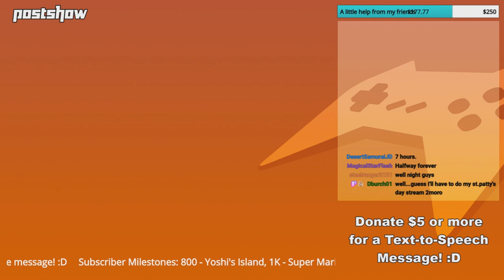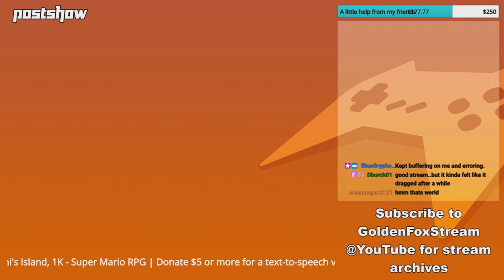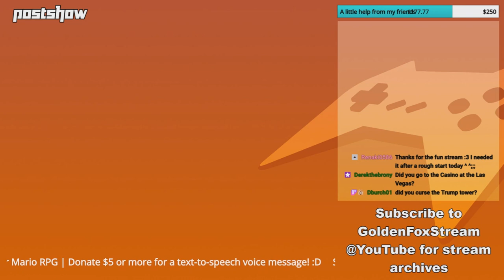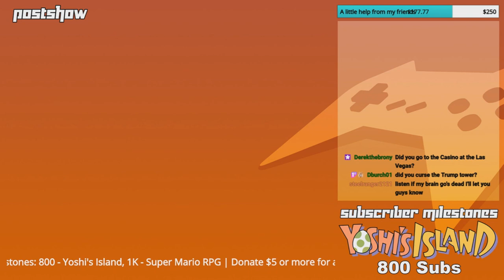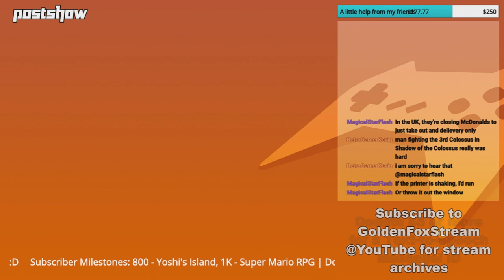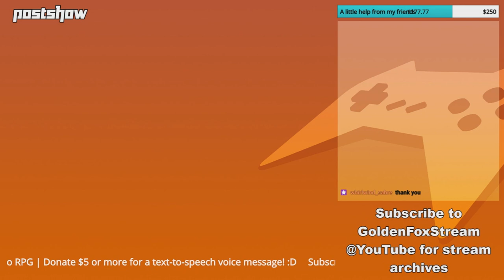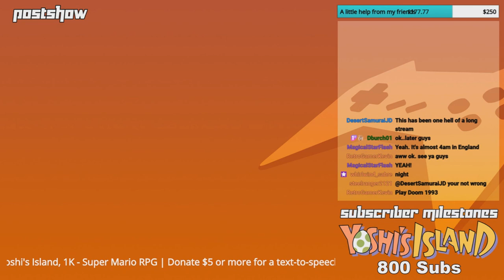GoldenFox Plays - Postshow 3/17/2020